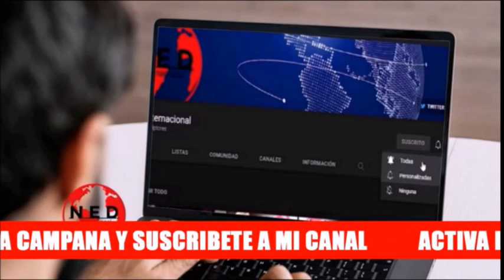🔴 OTRA GRAVE REVELACIÓN SOBRE FRANCIA MÁRQUEZ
Grave denuncia sobre